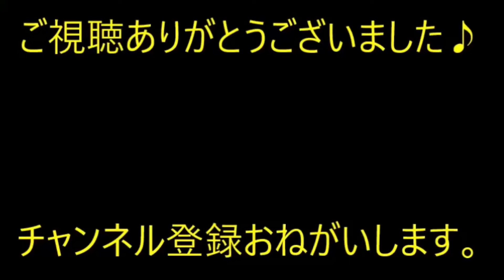【スカっと】おせっかいクソトメの洗濯物講座「シワクチャはこうやってパンパンって叩いてから干すのよ、わかった？」何から何までケチつけるクソトメに私はキレて…【痛快・スカッとジャパン】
※動画音楽
　LAMP BGM　様